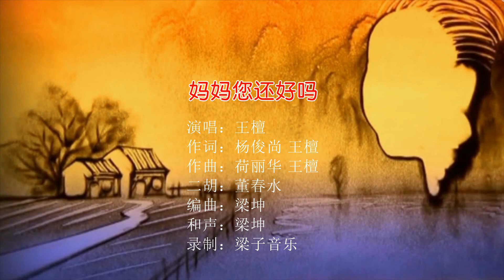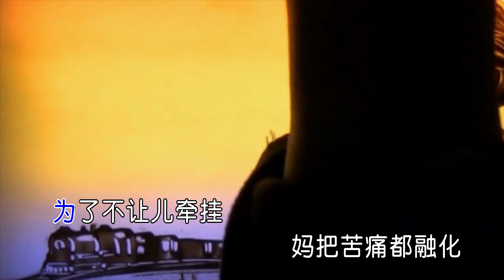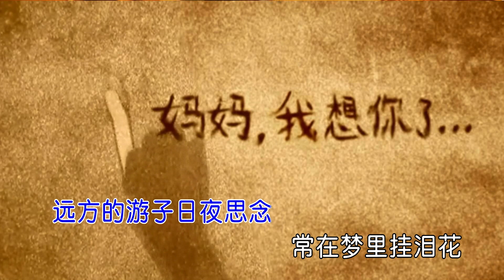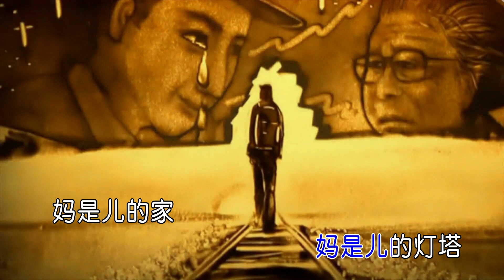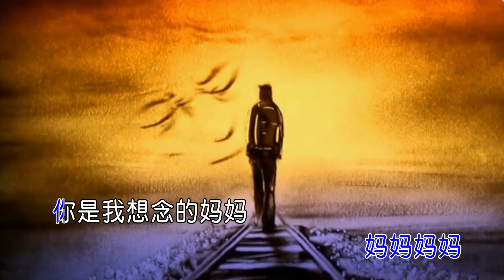王檀 - 妈妈您还好吗（高清1080P）KTV沙画版